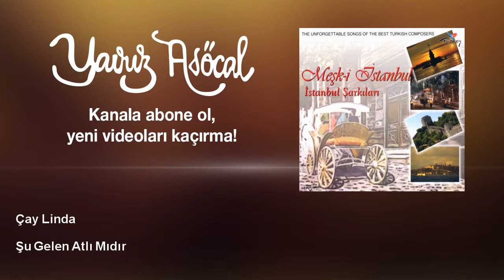Çay Linda - Şu Gelen Atlı Mıdır